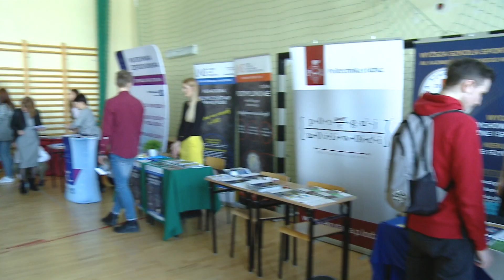TKB - XV Bełchatowskie Targi Edukacyjne - 29.03.2017